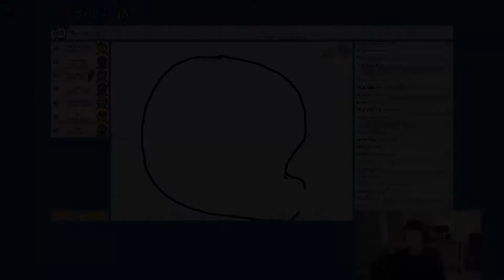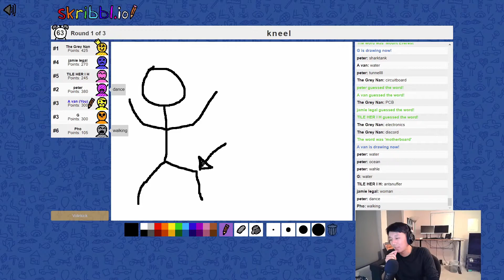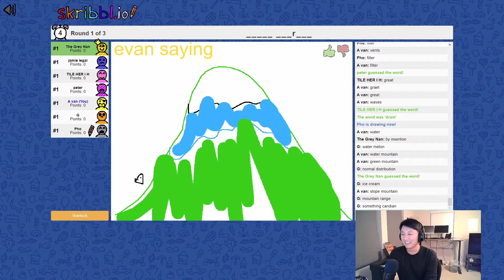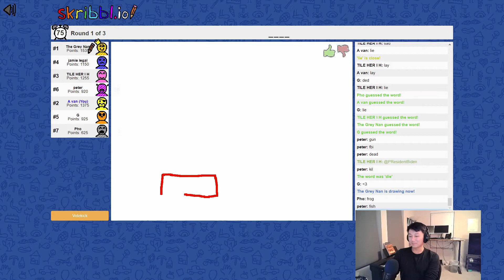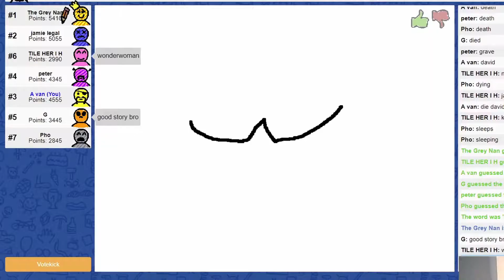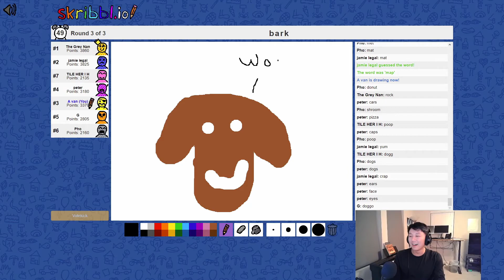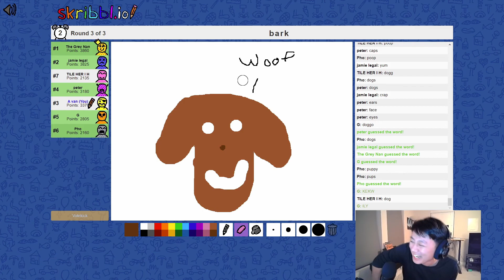Stream Highlights #1 | skribbl.io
Played some skribbl.io with the crew; here were the funny parts!

TIMELINE:

0:00 - The definition of good
0:30 - Intro
0:35 - How many letters is that?
0:48 - Peppa Pig
1:24 - Name a city in Florida
1:50 - Brain Blast!
2:50 - Everyone got it!?
3:40 - I have been doing that.
4:01 - slope mountain
4:25 - This is a moving image btw.
5:00 - Stop drawing!
5:23 - The yellow part of the egg
6:08 - I guess it from like a W
6:43 - t _ _ k
7:08 - What sound does a dog make?